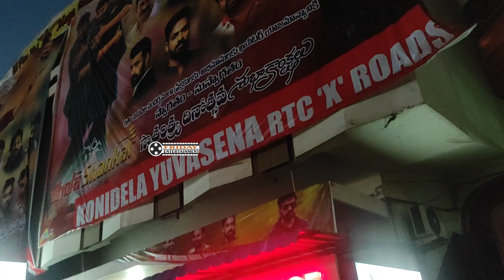Who is the Winner at Telugu Box Office | Jailer VS Bhola Shankar Public Talk | Friday Entertainment